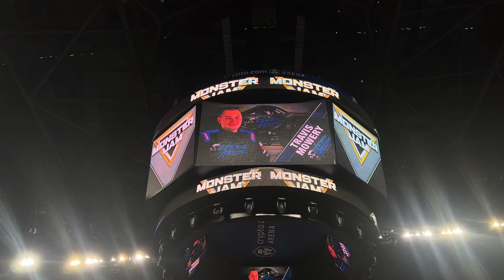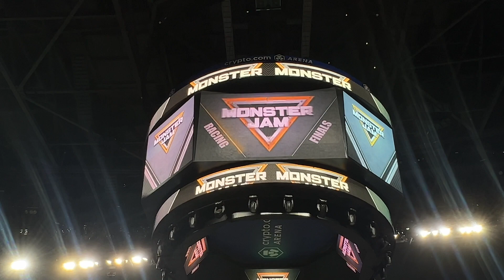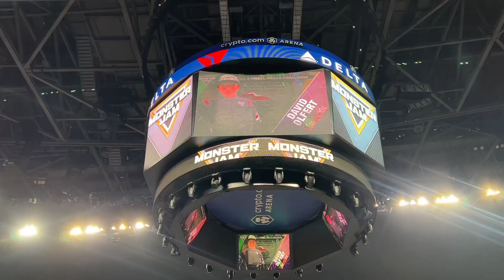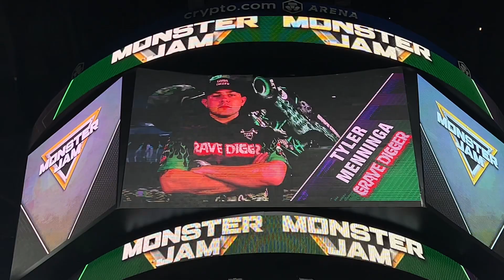Monster Jam Los Angeles (Show 3) 08/27/2022